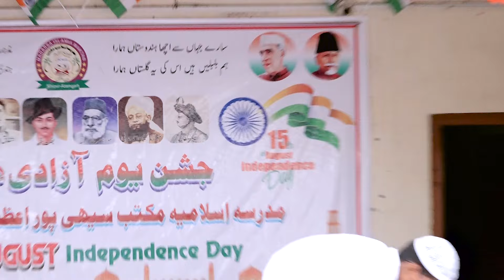Sara Tahir Independence Day Madarsa Islamia Sihipur Azamgarh15-08-2024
Sara Tahir Independence Day
Madrasa Islamia Sihipur Azamgarh U.P 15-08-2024
Manager of School: Rizwan Dawood
Nizamat: Mohammad Yasir
Village: Sihipur Azamgarh UP